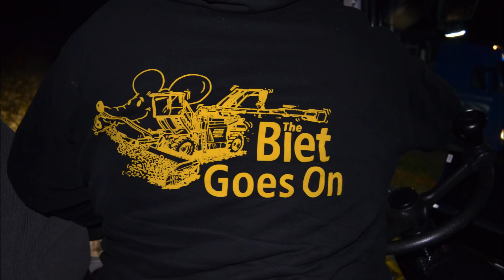Bieten campange Hartmann 2017